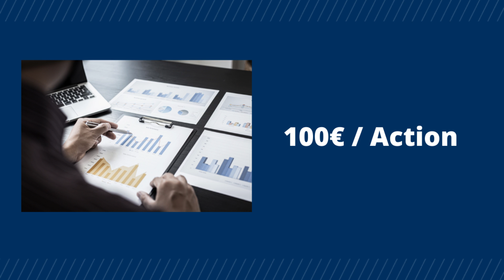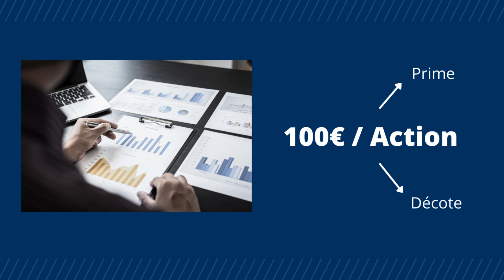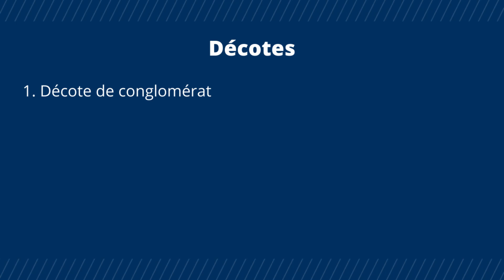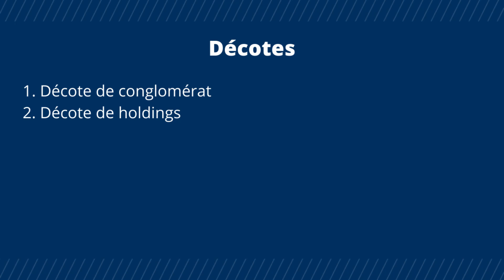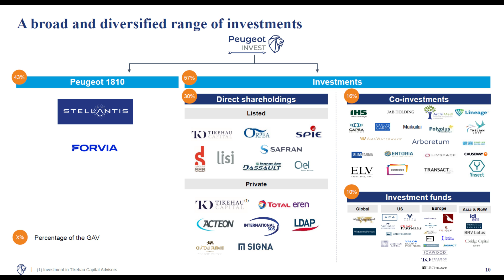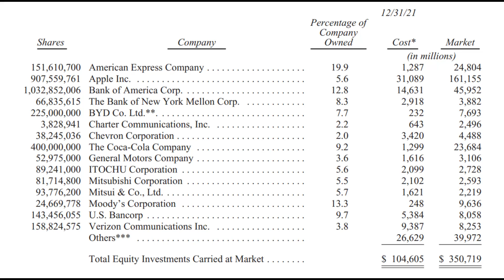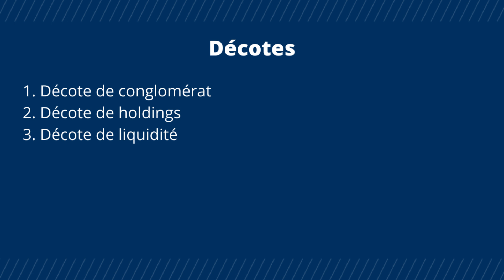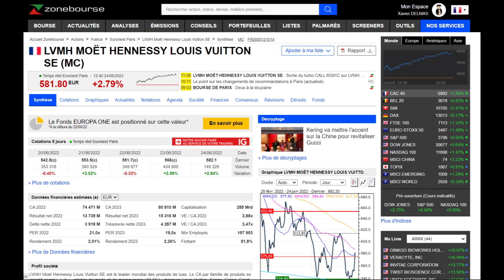Comprendre les décotes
✍️ Qu'est-ce qu'une décote ? Une anomalie de marché ? Un outil pour analyste financier ? On en parle ici !